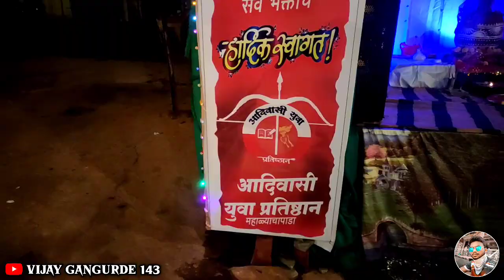MILYO_MAN_ASHIRWAD GARBA SONG YAHA_MOGI_MATA 2022 AT महाळ्याचापाडा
🙏MILYO🌺MAN🙏ASHIRWAD🔥NEW GARBA🥳SONG✨YAHA🙏MOGI🙏MATA🌺2022 || AT🥳 महाळ्याचापाडा

आणि समोर असलेल्या बेल आयकॉन 🔔ला क्लिक करा🔕 जेणेकरून आपले व्हिडिओची नोटिफिकेशन लवकरात लवकर मि

use tips the balance